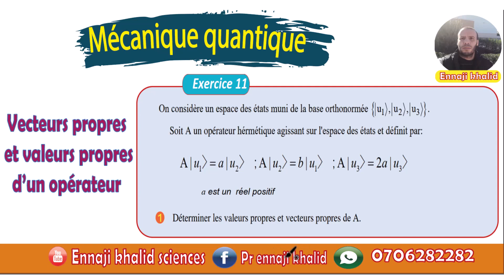valeurs et vecteurs propres d'un opérateurs hermétiques exercice 11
Séries des cours simplifiés et exercices corrigés de physique quantique pour toute personne qui veut suivre une formation , pour les étudiants des facultés des sciences , sciences techniques, écoles d'ingénierie, préparation des concours ..
Au programme :

1️⃣ Compréhension des Valeurs Propres

2️⃣ Vecteurs Propres